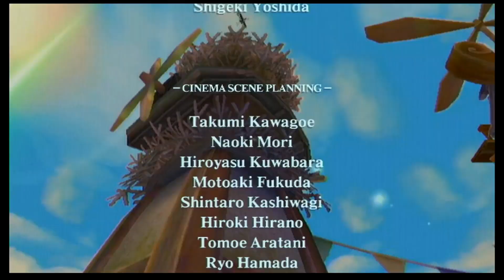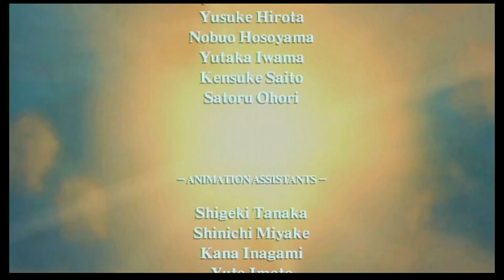Skyward Sword's Audience Problem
Hey folks,

A design piece on Skyward Sword and target audience. Hope you enjoy!

If you're interested in further viewing, I recommend two videos from Matthewmatosis: his Dark Souls 2 Critique for his discussion on accessibility and his Skyward Sword Review for an in-depth take on the entire game.

References:
(breath of the wild better version of skyward sword)